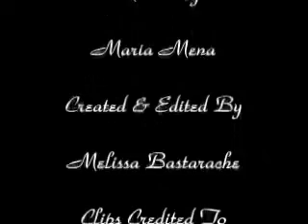Brooke & Julian-It must have been love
Yet another BRULIAN video, no explenation needed really...let the vid speak for itself. Please enjoy,rate and comment...